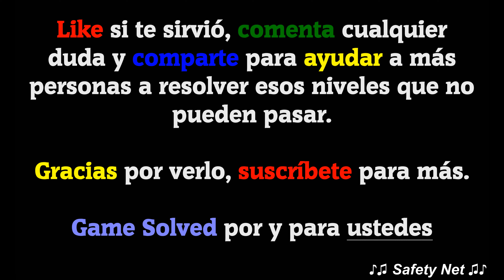CodyCross - Crucigramas || Diversiones y Atracciones | Grupo 210 - Fase 1/5